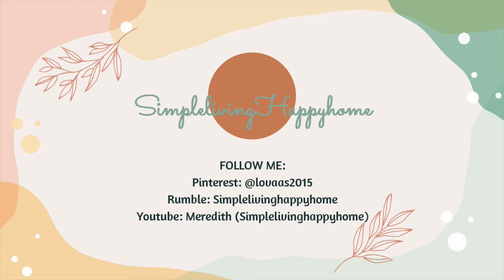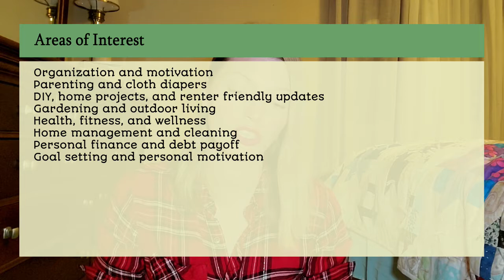Greetings all!- intro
Greetings All! I'd like to introduce myself and my channel. I'll be posting videos on organization, decluttering, health, wellness, parenting, cloth diapering, home projects, personal finance, debt payoff, and so much more! As a doctor of physical therapy and someone who is just always looking for the most efficient ways to get things done, I've done a lot of leg work on researching topics and would like to share some of what I have learned through research and experience with you. I hope you find my videos helpful!